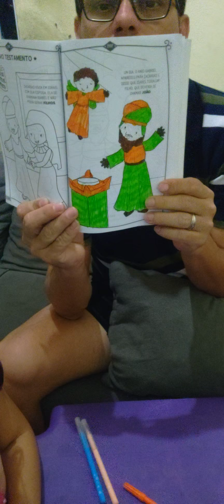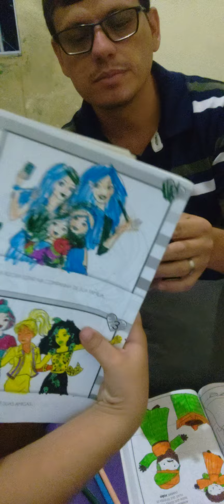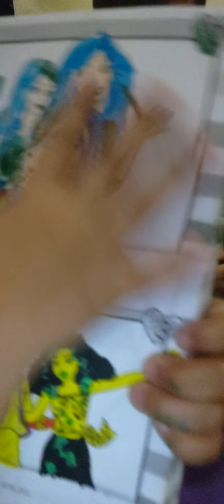desafio das três cores . qual o melhor desenho?